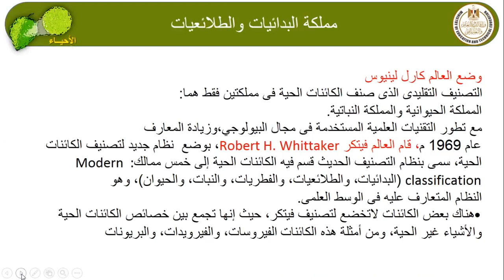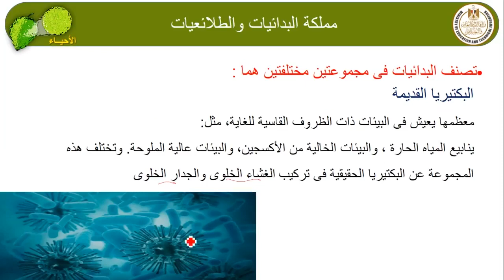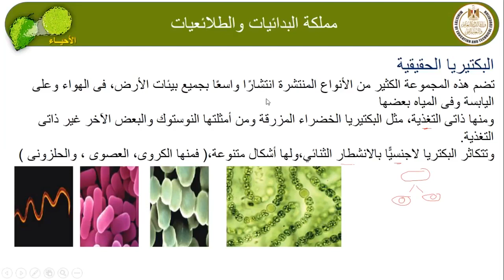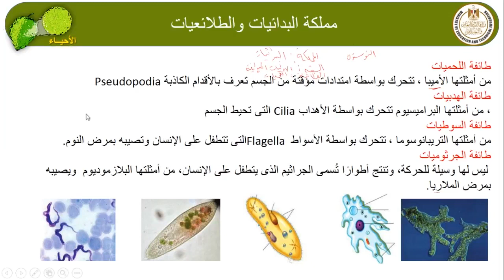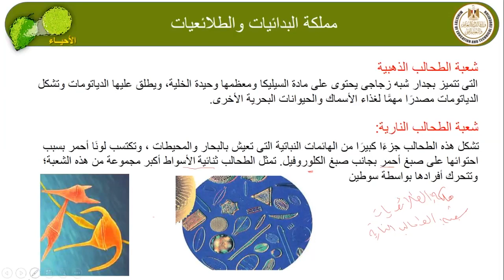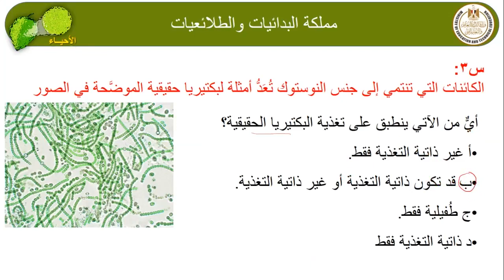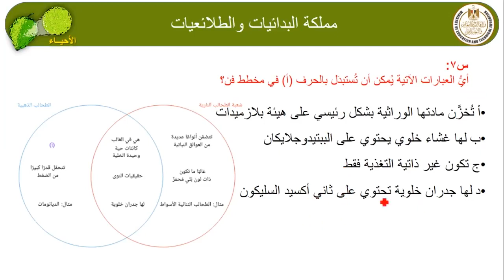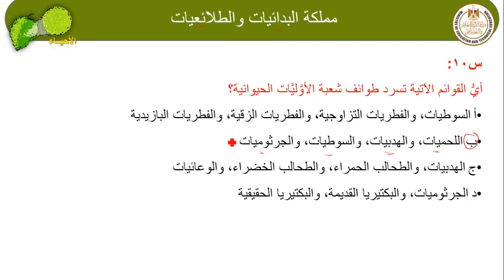مملكة البدائيات والطلائعيات أحياء أول ثانوى فصل دراسي ثانى 2022 2023